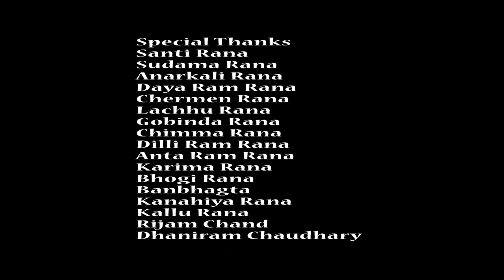New Rana Tharu Video Song Aaj Phagun Rang Gulabi 2 आज फागुन रंग गुलाबी २ Ft. Kuthari Rana 2021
Aaj Phagun Rang Gulabi -2 आज फागुन रंग गुलाबी -२ Ft. Kuthari Rana New Rana Tharu Music Video Song

cultural video song
hamro dami dj
hamro dami tech

Aaj Phagun Rang Gulabi 2 Cultural Rana song ft. Kuthari Rana by CG Records 2021 /2077

यस च्यानल मा रहेका भिडियो , अडियो गीत जथाभावी डिजे मिक्स गर्ने तथा Video हरु Download गरी अन्य YouTube तथा फेशबुक (Facebook) मा upload गरेको पाएमा प्रचलित कानुन बमोजिम कडा भन्दा कडा कारबाही गरि क्षतिपुर्ति समेत असुल गरिनेछ । सी जी रेकर्डहरू प्रा. लि .
New Rana Tharu music video Song 2018/2075 "Aaj Phagun Rang Gulabi -2 " by KUHTARI RANA Only on CG Records' official YouTube channel.

!...Unauthorized downloading and uploading on YouTube channel is Strictly Prohibited And will attract punitive measures from Nepal.
Aaj Phagun Rang Gulabi 2
Song :- Aaj Ke Din Bada Suhana
Vocal – Kuthari Rana
Arrange - Rabindra Chaudhary
Lyrics/Music – Kuthari Rana
D.O.P. l Edit l CC/Drone  - Rabindra Chaudhary
Producer - By CG Records

Special Thanks
Rijam Chand
Double B